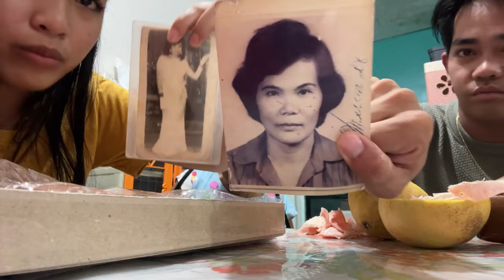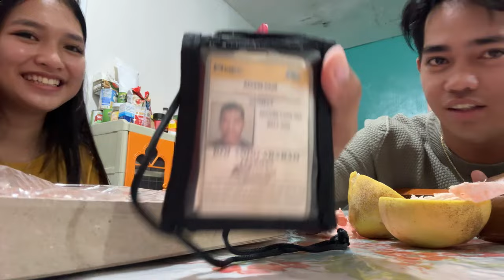YEHEY NAGKITA NA KAMI NI LANGGA